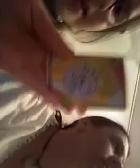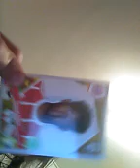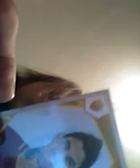Pola plika nogometaša